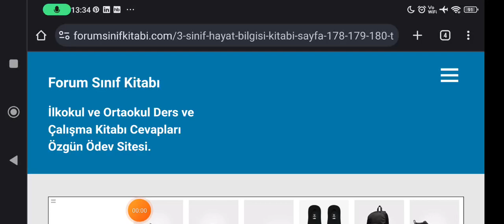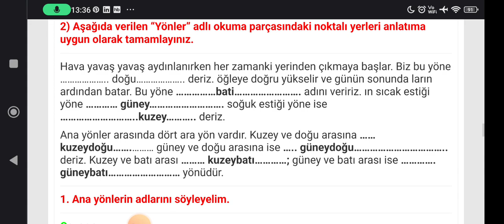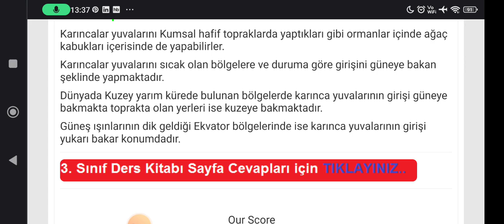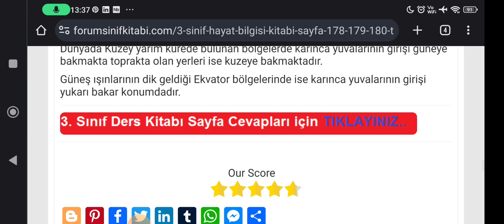3. Sınıf Hayat Bilgisi Kitabı Sayfa 178-179-180 TUNA Yayınları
3. Sınıf Hayat Bilgisi Kitabı Yönleri Nasıl Buluruz? Metni Etkinlik Cevapları Sayfa 178, 179, 180

İlkokul 3. Sınıf Hayat Bilgisi TUNA Yayınları Ders Kitabı Sayfa ve Metin Cevapları için TIKLAYINIZ.